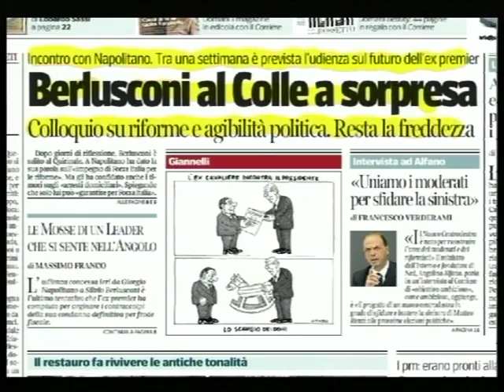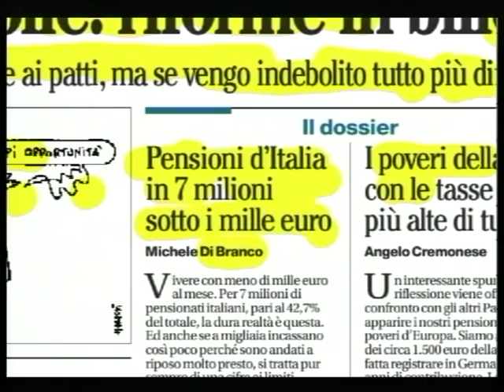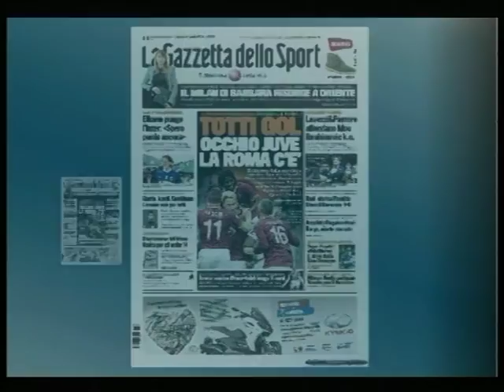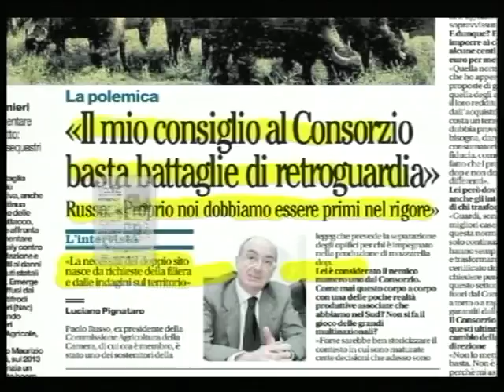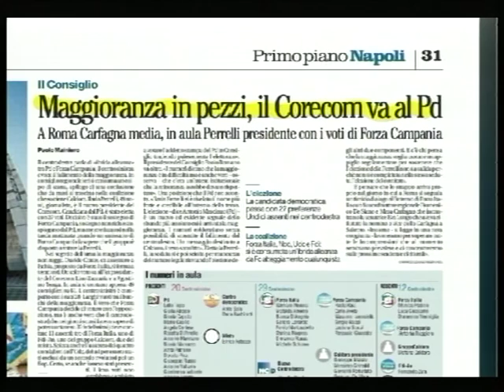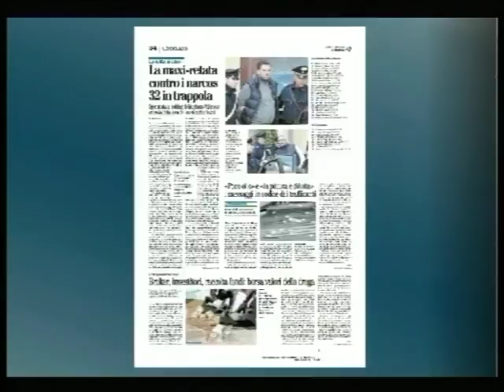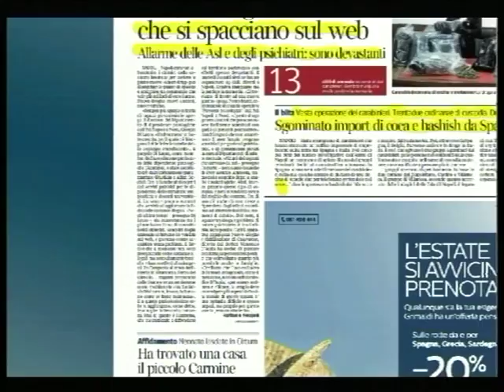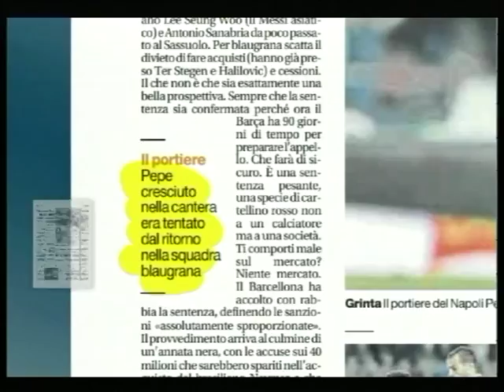TELELUNASET: RASSEGNA STAMPA DEL 3 APRILE 2014